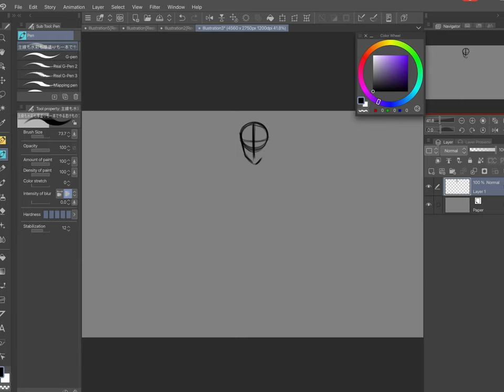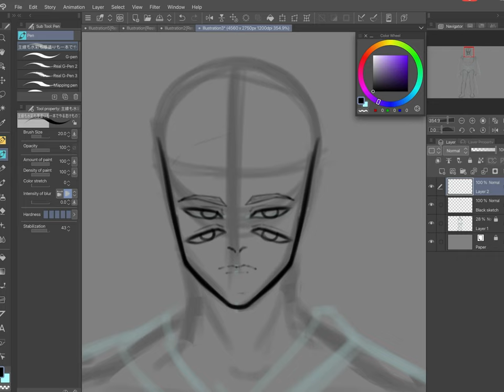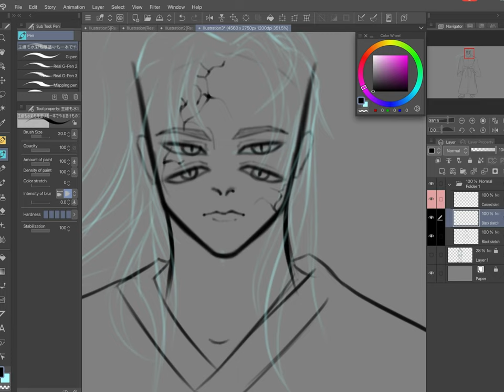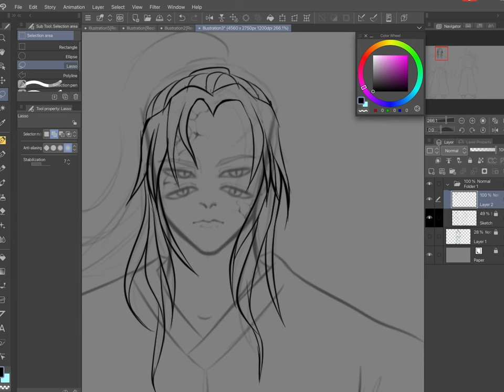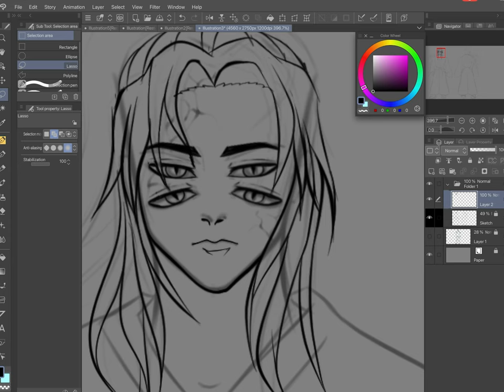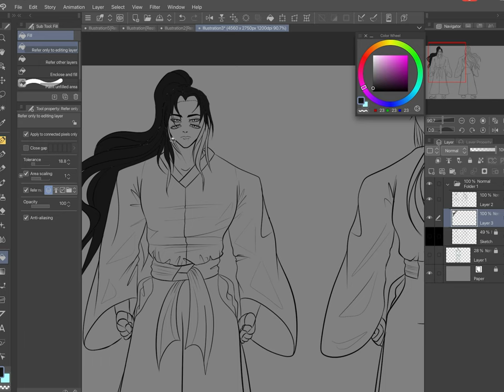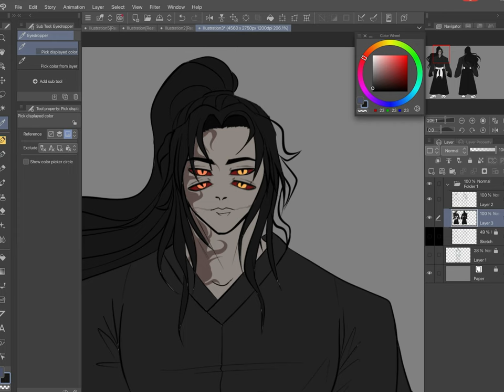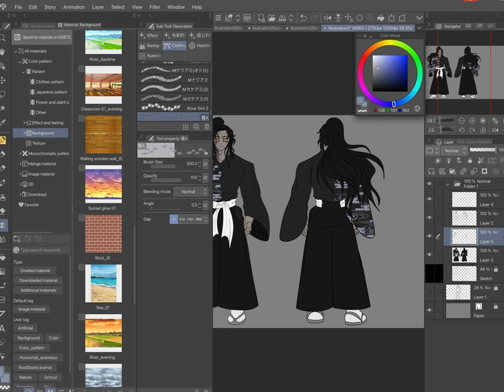Character redesign - Speedpaint - Fatal Cyborgs (part 2)